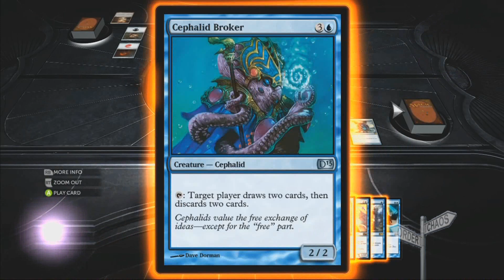Advice How-To Beat Nicol Bolas In Revenge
Please "Thumbs Up", if this video helped you.

Use this Dream Puppets Gameplay clip to help you beat Nicol Bolas in Revenge & earn the Dragon Slayer Achievement.